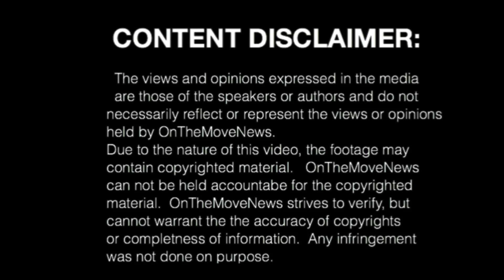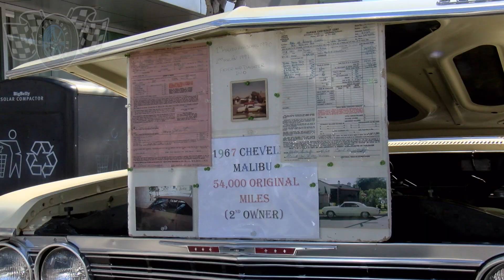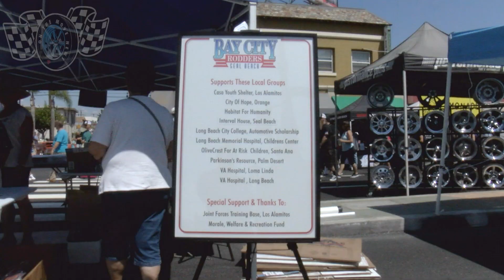Belmont Shore Car Show 2017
This video is of the 28th Annual Belmont Shore Car Show.  This show, which takes place over a 14 block area on East 2nd Street, is one of the largest car shows on the West Coast and showcases over 500 cars and draws thousands of people from all around. The show is produced by The Bay City Rodders Car Club in conjunction with the Belmont Shore Business Association.